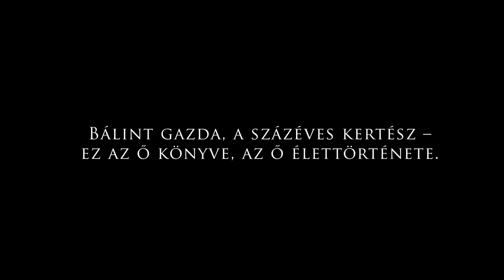Bálint gazda, a százéves kertész - az Ablak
Bálint György egyedülálló életrajzi könyve 2019. augusztus 28-án jelent meg a Helikon Kiadó gondozásában. A kötet a kiadó oldalán kedvezményesen kapható

A filmet Szász Zsófia készítette.